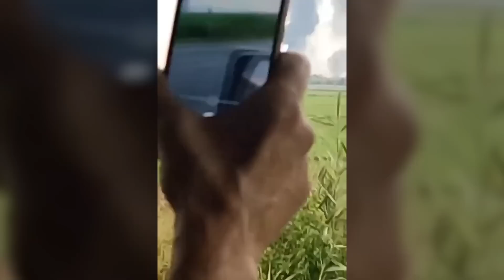Шойгу поехал крышей. Горячее лето в Крыму. Джанкой. По оккупантам прилетело. Аксенов пакует чемоданы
В Джанкое очередная бавовна, а Шойгу собирает африканскую коалицию для спецобосрации.
Политические новости,  комментарии экспертов,  аналитика ситуаций, история без цензуры - OmTV - независимый канал в Youtube.